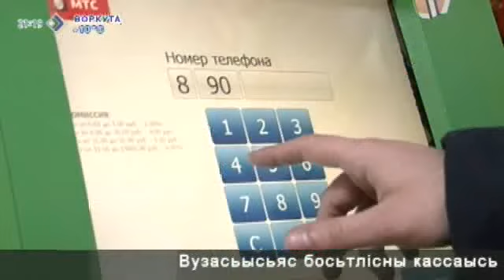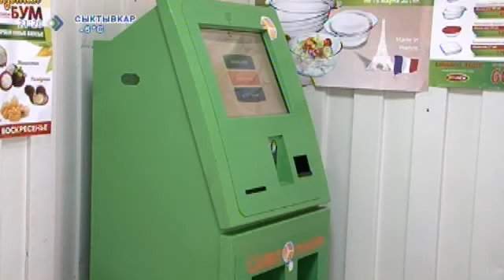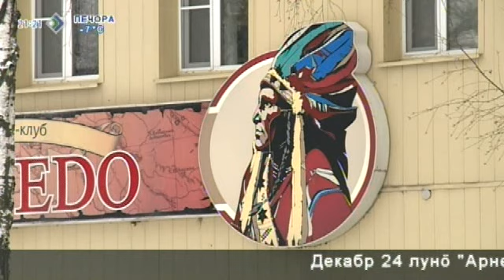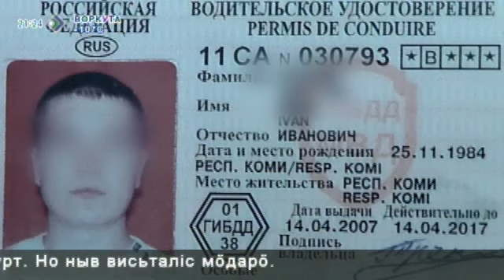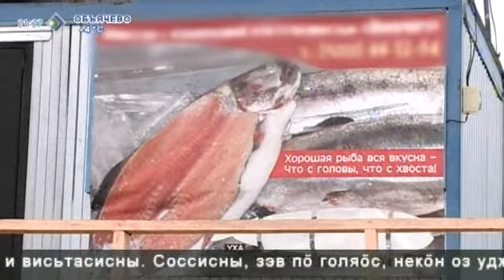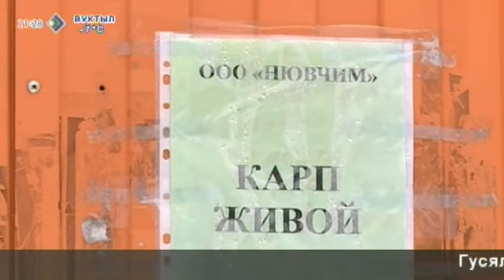«КРиК Криминал и комментарии» 20 марта 2014